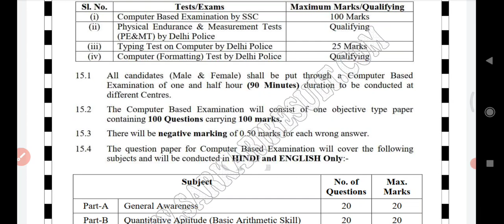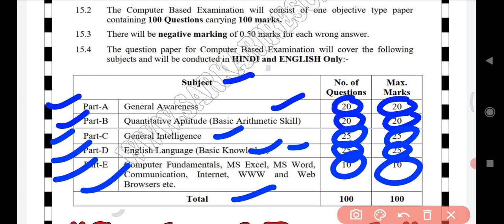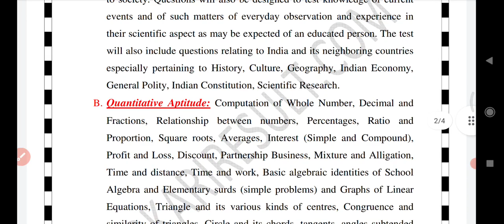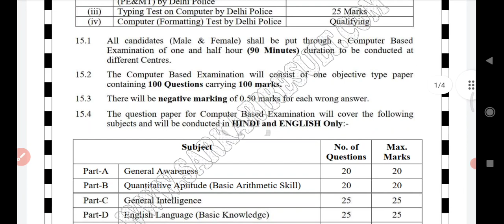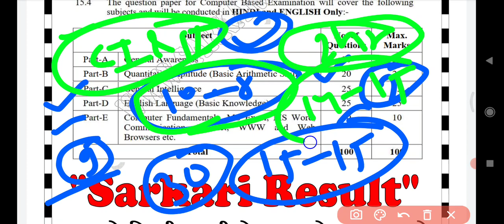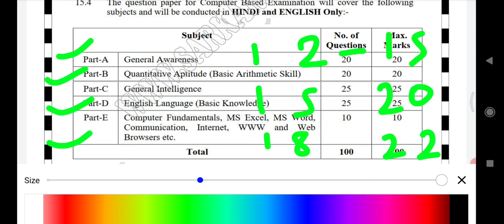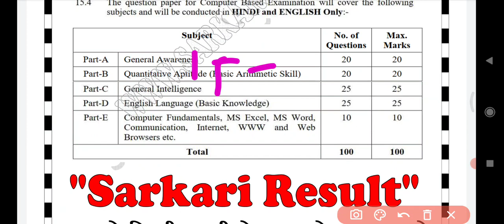ssc delhi police hc exam 2022||how to crack delhi police head constable exam 2022||best strategy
ssc delhi police hc exam 2022||how to crack delhi police head constable exam 2022||best strategy||selection process||py cut off